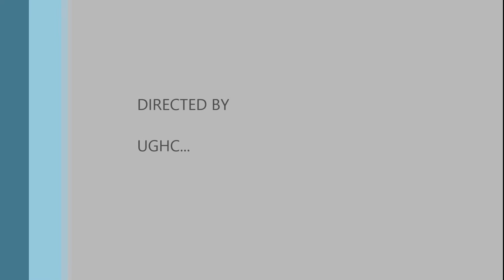2015 GÜZ SEZONU ALL STARS vs TÜRKMENİSTAN KERKİ